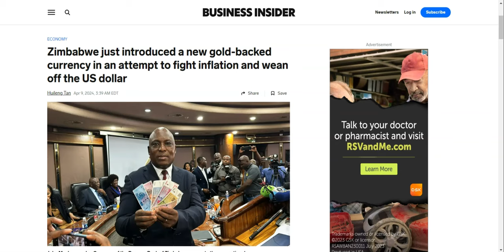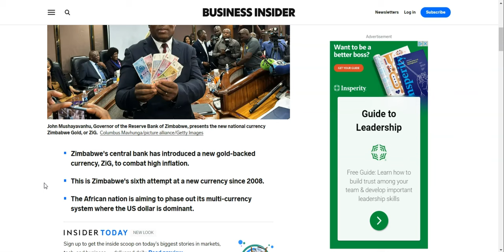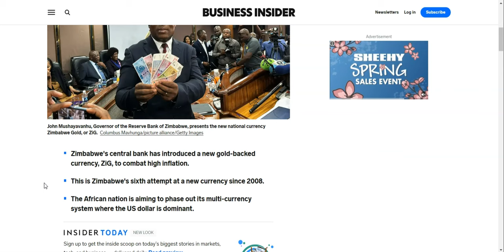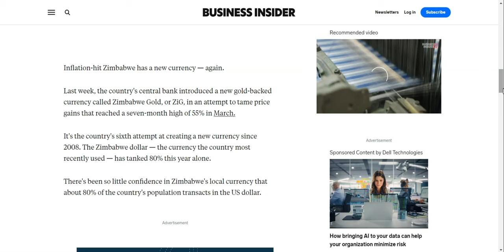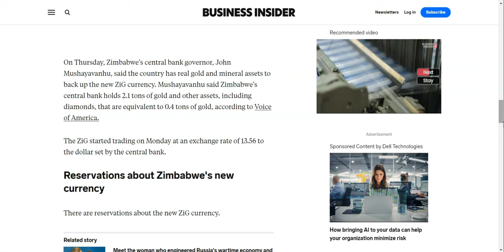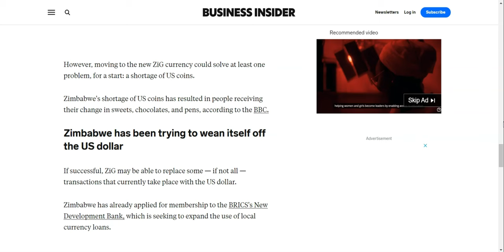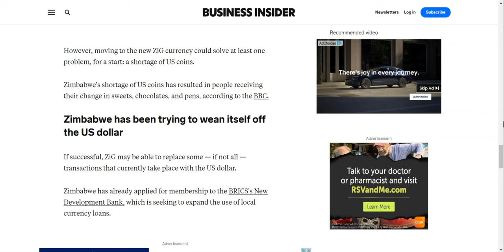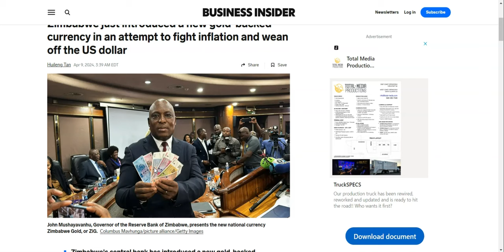Zimbabwe Introduces "ZIG" New Gold Back Zim Dollars